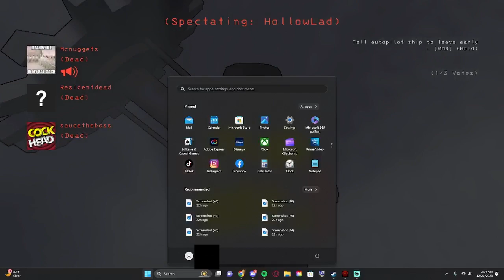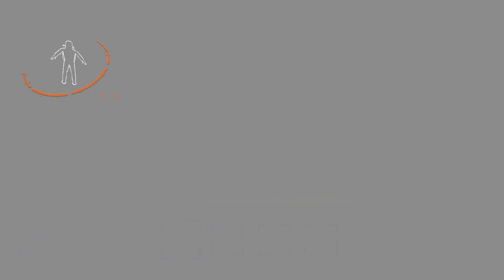I teach my friends how to play Lethal Company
One last late 2023 vid, thx to everyone willing to play

As well as Brett, who made the thumbnail.

Happy 2024, enjoy all the content